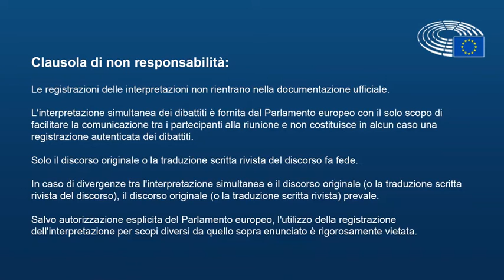Ignazio Corrao: audizione su sfruttamento minori in aziende caffè e cacao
Lo stato della certificazione dei prodotti che fanno sfruttamento di manodopera infantile nella filiera di caffè, cacao e dell'azienda Mars